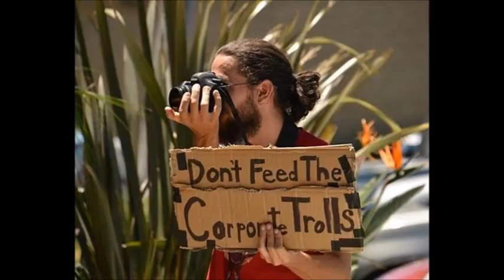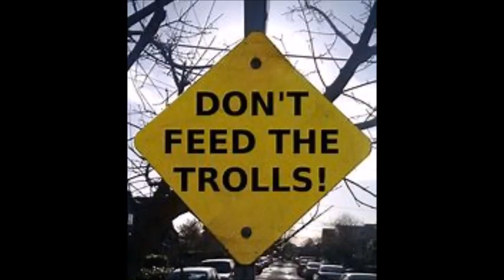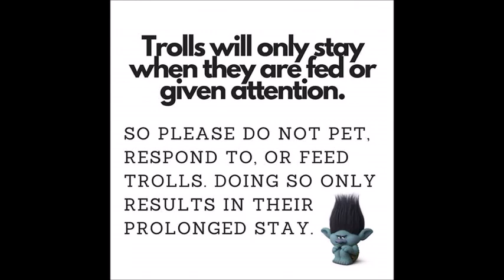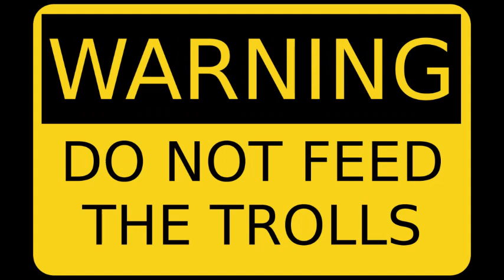Guest Isabelle McFadden discusses Madeleine McCann + Amanda Knox PR trolls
PR paid trolls who are part of 'Media Monitoring Units' who attack journalists, crime writers and youtubers online and in the real world.
Isabelle McFadden shares her personal experience with harassment by PR paid trolls.  These PR trolls often work multiple cases and some have worked on both Madelein MCCann as well as for Amanda Knox simultaneously.  Two examples are trolls who go by the names Bourgeois Views and Nancy Parks.

Audio clip: Journalist Barbie Latza Nadeau, authr of 'Angel Face' book about the murder of Meredith Kercher

Madeleine McCann + Amanda Knox's families hired PR firms who harassed journalists and bloggers along with their families.   PR firms bullied, threatened and harassed anyone who published articles or other media which did not follow the murder defendants narrative.

These paid PR trolls with their wealthy employers had the time, energy and resources to access to personal data of crime writers and their families.  PR trolls obtained financial and other personal information of private citizens, which they distributed publicly on social media and used to taunt their victims.  PR trolls also attempted to get writers fired from their jobs by spreading falsehoods about them to their employers.

Any lawyers interested in representing the victims of PR firm trolls to harass them please contact the show.